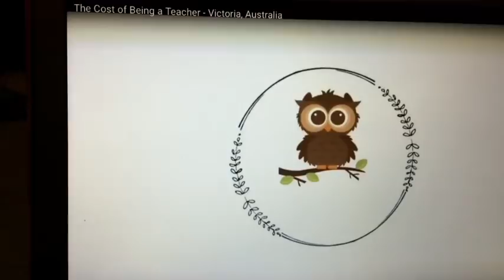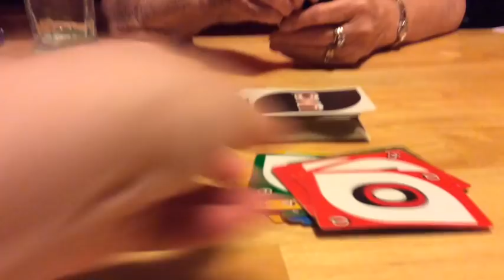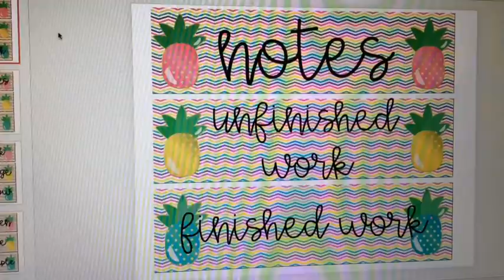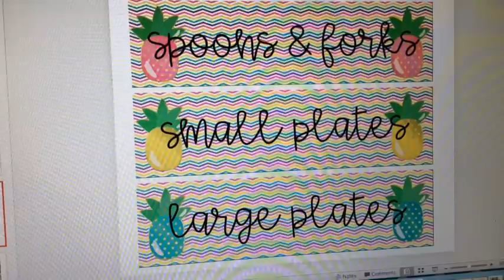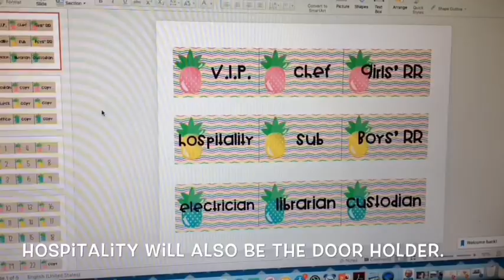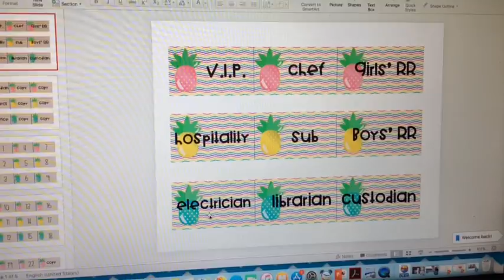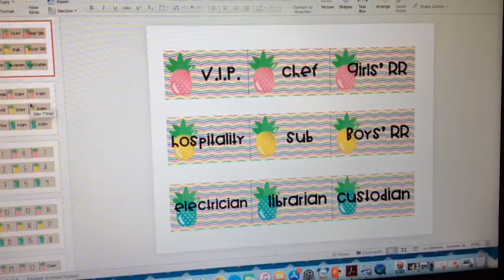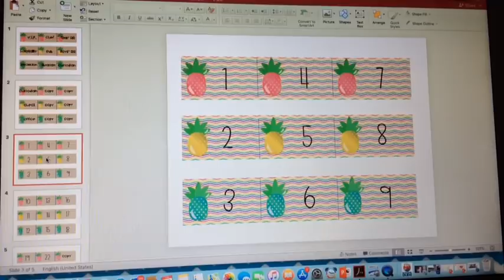Weekend Wassup? #22 | Family Fun!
This weekend was filled with a night of food and fun games at my Mother-in-Law's house plus my husband's birthday!

The font I used on my 3-drawer labels is called AGBossLady